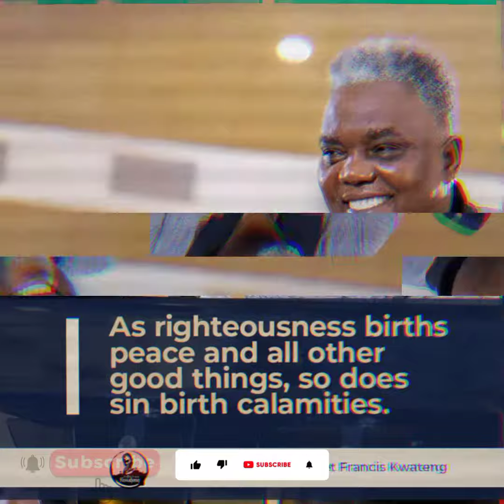Soul Touch Bible Verses by Prophet Francis Kwateng